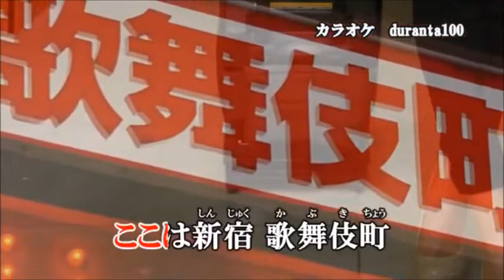孤独の歌姫 田中あいみ miya cover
『孤独の歌姫』田中あいみ　カラオケ　2021年11月10日発売 duranta100 さんからです。感謝！